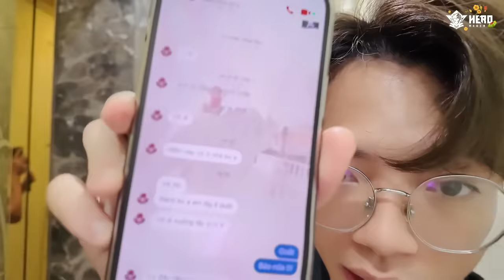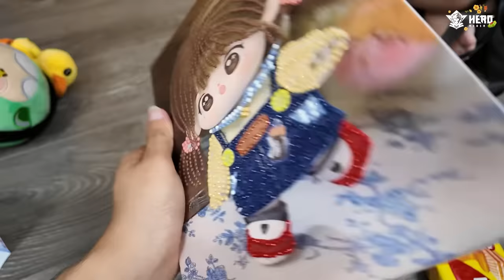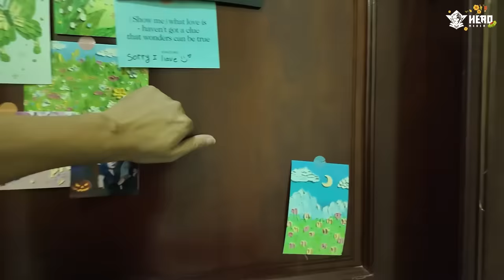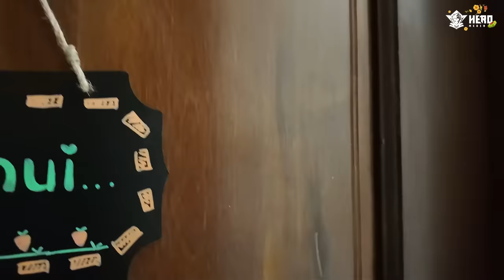Cô Bé Kì Lạ lại ĐỘT NHẬP GAMING HOUSE Hero Team ? | MrVit Vlog #10